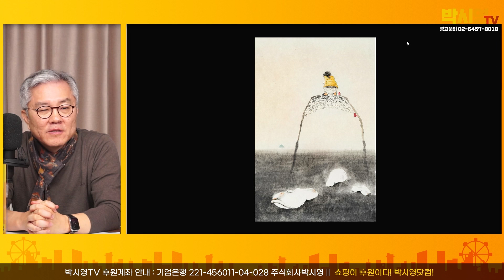시가 담는 언어, 지극한 슬픔과 인간의 근원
[인간시대]에서 김주대 시인이 시가 언어를 통해 표현하는 인간의 근원을 설명합니다.